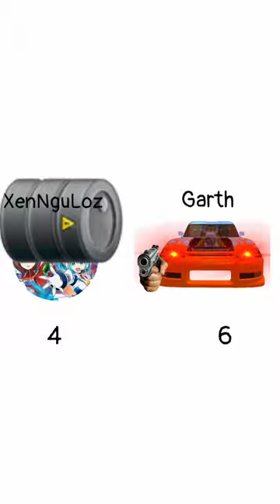Me (Garth) VS @EditGame666 (XenNguLoz) part 2